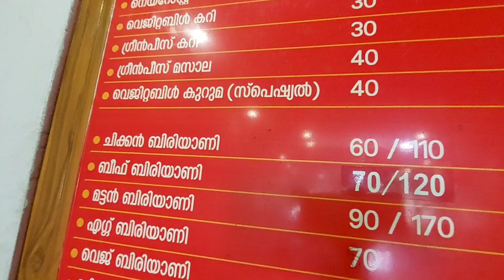ചങ്ങരംകുളം വഴിക്ക് പോകുമ്പോൾ, ഈ ബീഫ് ബിരിയാണി കഴിച്ചിരിക്കണം /food traval with Anish George